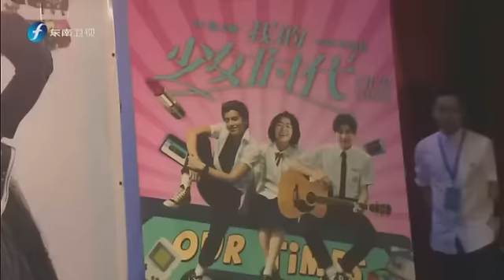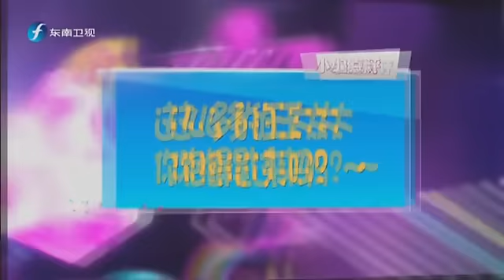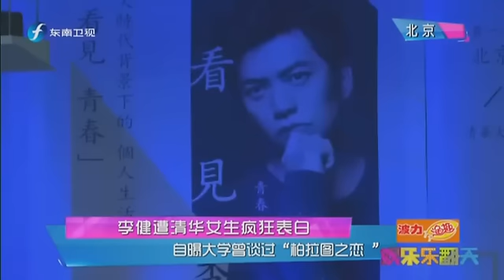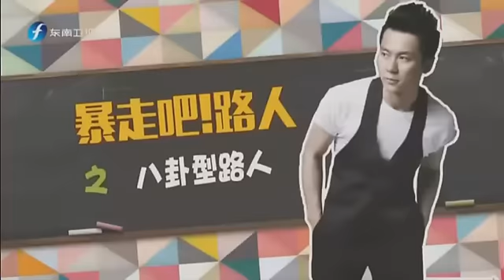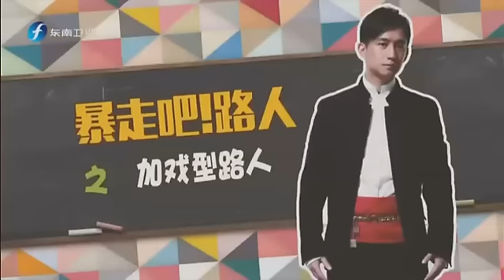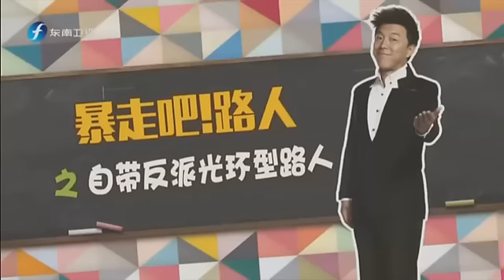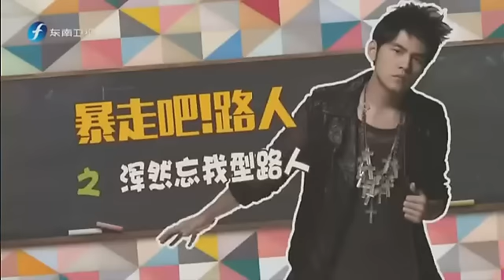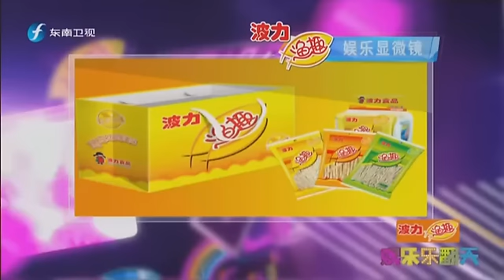20151120 娱乐乐翻天 炎亚纶欲改造型剃平头 李健曝大学柏拉图恋